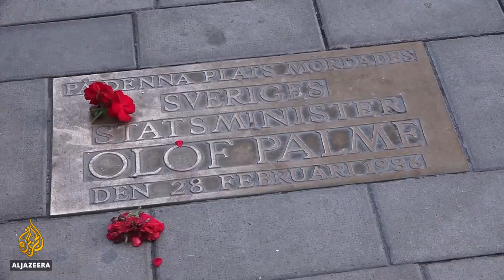Sweden drops probe into unsolved 1986 murder of PM Olof Palme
Sweden has dropped its investigation into the murder mystery of former Prime Minister Olof Palme, who was shot dead 34 years ago in Stockholm city centre.
Sweden's prosecutor on Wednesday named the main suspect in the murder of Palme and then closed the 34-year old case.
But the locking away the files looks unlikely to give the country closure.
Al Jazeera's Paul Rhys reports from Stockholm, Sweden.